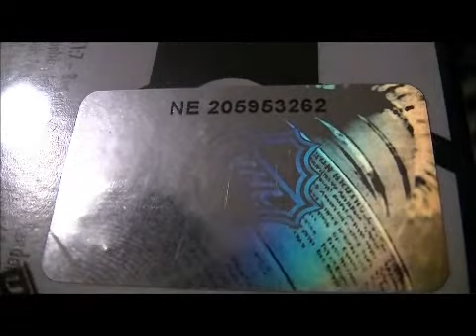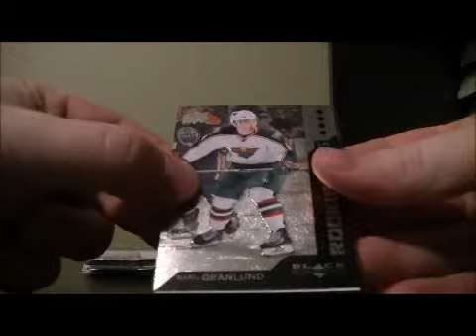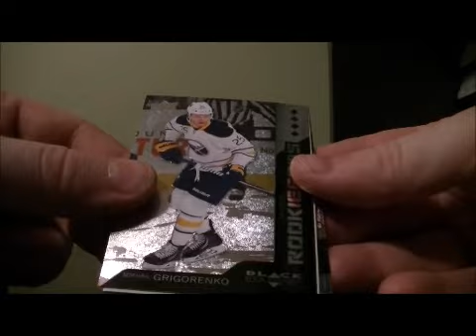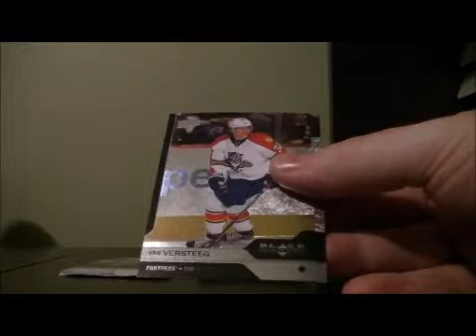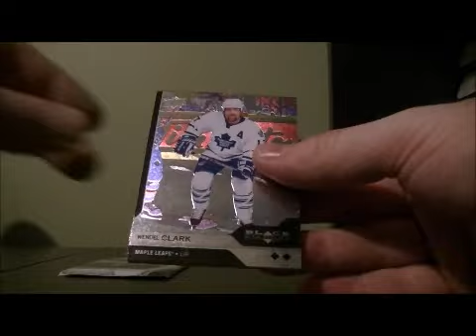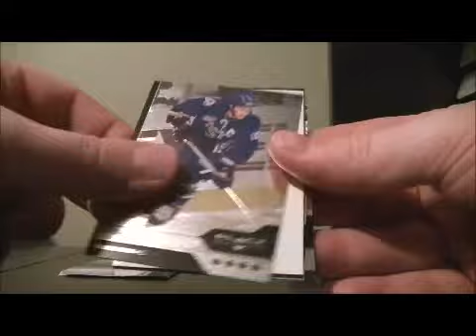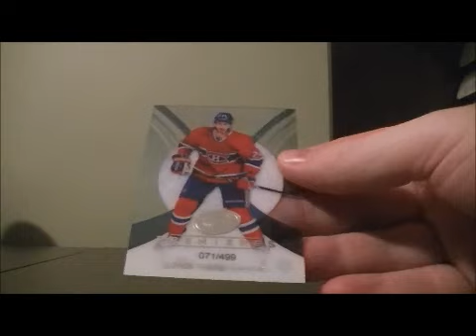2013-14 Upper Deck Black Diamond Box Break #13